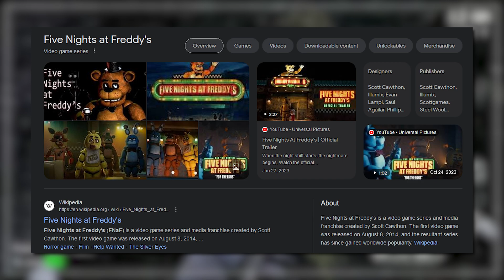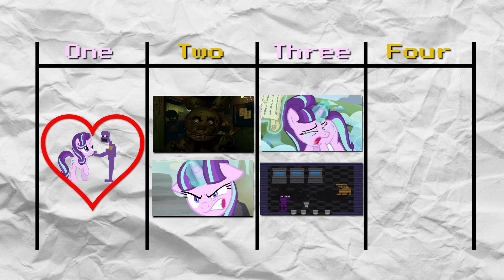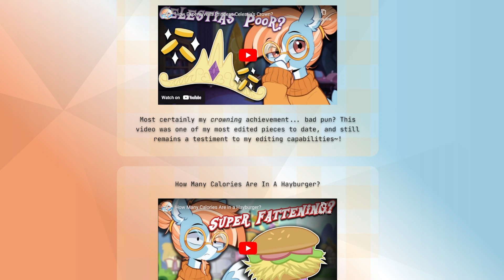Mane Theory: Starlight Glimmer Is THE MARE Behind the Slaughter!?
When Five Nights At Freddy's came out it took the world by STORM, and I think we can all see why! It's correlation to My Little Pony obviously! In a realm of magical PONIES, even the spirits of children can TAKE hold. Though... what if I told you there was an answer to all of these mysterious disappearings? Not only that, but what if I told you the SOURCE was PURPLE...
Timestamps

0:00 Intro
0:45 Purple
7:30 Phone Call?

𝐓𝐡𝐚𝐧𝐤 𝐲𝐨𝐮 𝐭𝐨 𝐦𝐲 𝐟𝐫𝐢𝐞𝐧𝐝𝐬 𝐟𝐨𝐫 𝐡𝐞𝐥𝐩𝐢𝐧𝐠 𝐦𝐞 𝐛𝐫𝐢𝐧𝐠 𝐭𝐡𝐢𝐬 𝐯𝐢𝐝𝐞𝐨 𝐭𝐨 𝐥𝐢𝐟𝐞 𝐚𝐧𝐝 𝐥𝐞𝐧𝐝𝐢𝐧𝐠 𝐭𝐡𝐞𝐢𝐫 𝐟𝐚𝐧𝐭𝐚𝐬𝐭𝐢𝐜 𝐭𝐚𝐥𝐞𝐧𝐭𝐬!

𝐀𝐥𝐥 𝐚𝐫𝐭 𝐨𝐟 𝐦𝐲 𝐎𝐂 𝐒𝐨𝐥𝐬𝐭𝐢𝐜 𝐁𝐫𝐞𝐞𝐳𝐞 ► AstralBlues

𝐏𝐢𝐱𝐞𝐥 𝐏𝐨𝐧𝐢𝐞𝐬 (𝐔𝐬𝐞𝐝 𝐈𝐧 𝐈𝐧𝐭𝐫𝐨) ► Desktop Ponies

𝐏𝐢𝐱𝐞𝐥 𝐏𝐨𝐧𝐲/𝐅𝐍𝐀𝐅 𝐀𝐫𝐭 ► @therealcupute

𝐕𝐨𝐜𝐚𝐥 𝐌𝐢𝐱𝐢𝐧𝐠 & 𝐌𝐚𝐧𝐞 𝐓𝐡𝐞𝐨𝐫𝐲 𝐈𝐧𝐭𝐫𝐨 𝐌𝐮𝐬𝐢𝐜 ► Saphire Systrine @SaphireSystrine

𝑨𝒏𝒅 𝑻𝒉𝒆 𝑩𝒊𝒈𝒈𝒆𝒔𝒕 𝑻𝒉𝒂𝒏𝒌 𝒀𝒐𝒖 𝑻𝒐 𝑴𝒚 𝑭𝒂𝒕𝒉𝒆𝒓. 𝒀𝒐𝒖 𝑴𝒂𝒚 𝑵𝒐𝒕 𝑩𝒆 𝑯𝒆𝒓𝒆, 𝑩𝒖𝒕 𝒀𝒐𝒖 𝑨𝒓𝒆 𝑴𝒚 𝑰𝒏𝒔𝒑𝒊𝒓𝒂𝒕𝒊𝒐𝒏. 𝑰 𝑳𝒐𝒗𝒆 𝒀𝒐𝒖 𝑫𝒂𝒅.

𝐀𝐝𝐝𝐢𝐭𝐢𝐨𝐧𝐚𝐥 𝐂𝐫𝐞𝐝𝐢𝐭𝐬!

𝐅𝐨𝐚𝐥 𝐋𝐮𝐬𝐭𝐞𝐫 𝐃𝐚𝐰𝐧/𝐒𝐭𝐚𝐫𝐥𝐢𝐠𝐡𝐭 𝐈𝐦𝐚𝐠𝐞 ► MrKat7214

𝐅𝐫𝐨𝐧𝐭𝐚𝐥 𝐋𝐨𝐛𝐞 𝐅𝐨𝐱𝐲 𝐈𝐦𝐚𝐠𝐞 ► UrkelBot666

𝐂𝐨𝐨𝐤𝐢𝐞 𝐙𝐨𝐦𝐛𝐢𝐞 𝐏𝐢𝐧𝐤𝐢𝐞 ► Comeha

𝐅𝐧𝐚𝐅 𝟏 𝐇𝐚𝐥𝐥𝐰𝐚𝐲 𝐁𝐚𝐜𝐤𝐠𝐫𝐨𝐮𝐧𝐝 ► DaUniDeviant

𝐋𝐨𝐯𝐞 𝐲𝐨𝐮 𝐞𝐯𝐞𝐫𝐲𝐩𝐨𝐧𝐲! /)
Here's a couple tags for your trouble!
MLP, Brony, HorseFame, Pony, Springtrap, Animatronic, FNAF, My Little Pony, Freddy, Furry, Banana